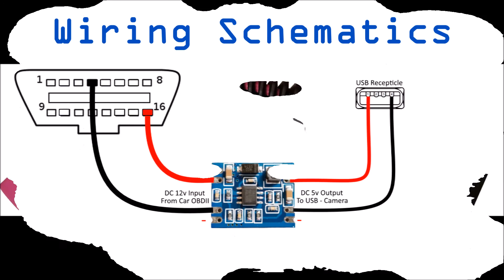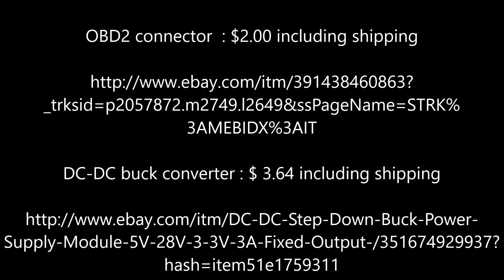Powering a Dashcam (ddpai m6 plus)i using OBDII adapter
A DIY guide to power a DashCam using the OBDII adapter found all modern cars (At least in US).